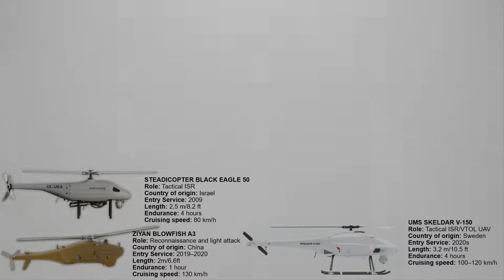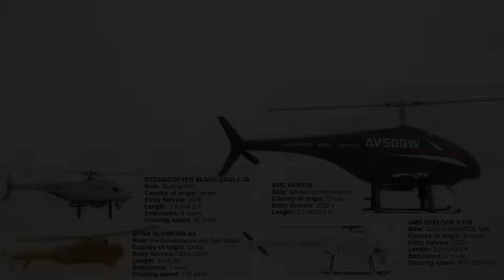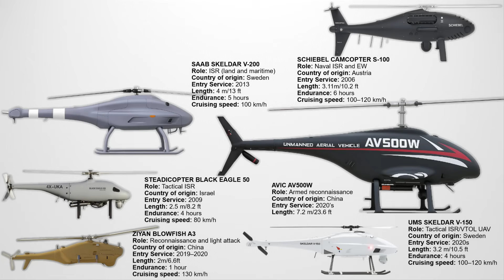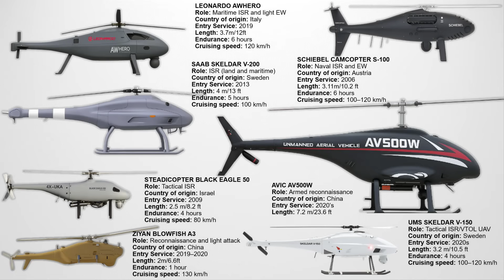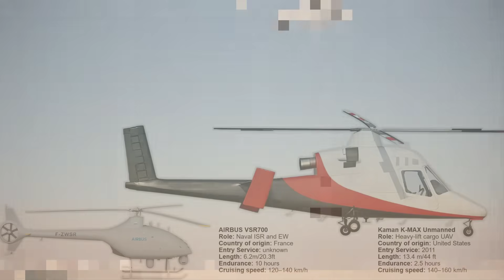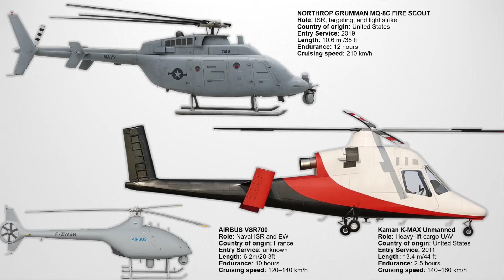The 10 Best UAV Helicopters in the world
Today, we’ll look at 10 of the most notable UAV helicopters currently in military service. UAV helicopters come in various roles, including ISR and utility-only platforms, weaponized reconnaissance drones, and heavy-lift UAV helicopters. This is not a ranking list but rather a mixed selection of the most significant UAV helicopters shaping modern military operations. Let’s get started